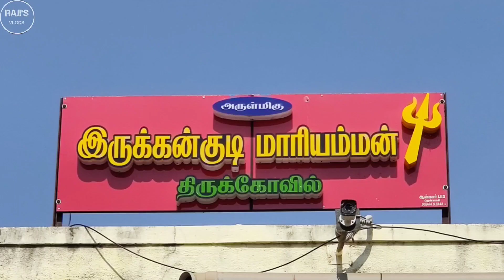🛣️Irukkankudi Mariamman Temple|Family Travelling|pongal Recipe 🧉biketravel